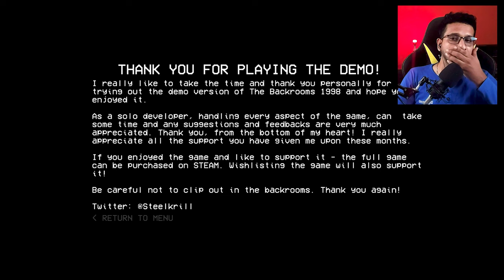I Found a Footage of Backrooms!!! | The Backrooms 1998 Part 1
Hey Guys Thank you for Joining and Supporting Me.